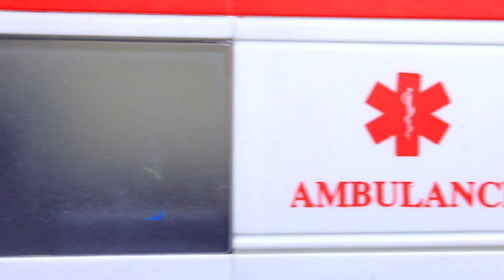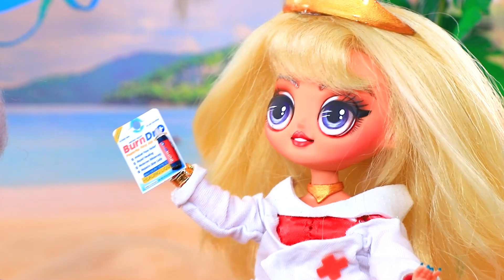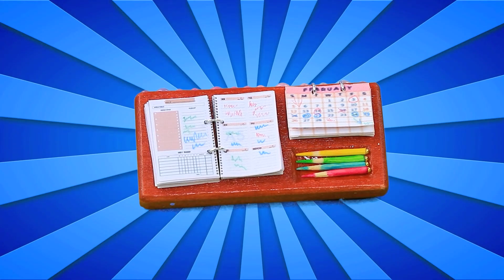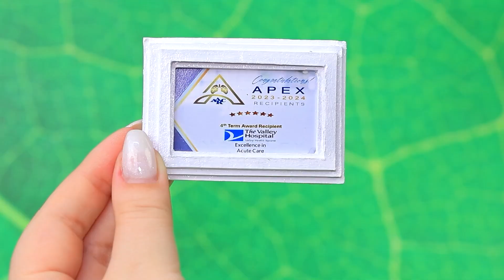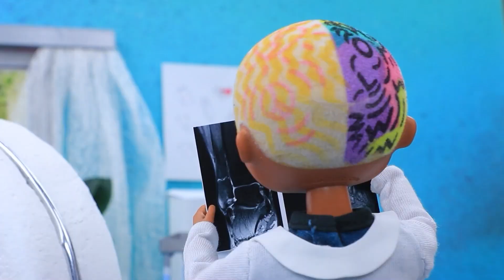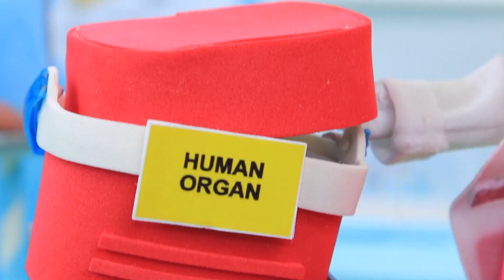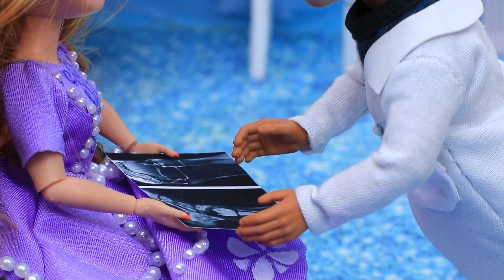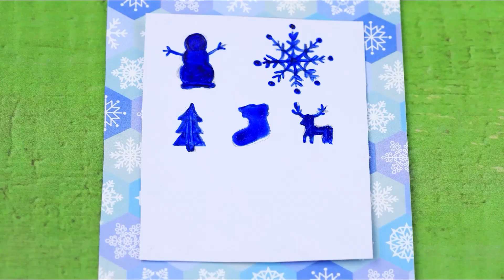Rumah Sakit Aurora Untuk Putri Disney / 30 Kreasi Boneka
Kakak Kaya vs Adik Bokek: It Takes Two | Aktifkan SEMUA pemberitahuan

Sofia tiba-tiba mendapati dirinya di rumah sakit! Dia sangat membutuhkan bantuan medis, dan di sini, dokter Aurora, Maleficent, dan Puss in Boots berkumpul untuk membantu penduduk kota, serta tentunya, membantu Sofia pulih lebih cepat. Ayo kita tonton bersama-sama di LaLiLu Land dan cari tahu keajaiban sihir dan medis yang mereka lakukan!

Alat dan bahan:
• pisau ATK
• set cat akrilik
• kuas cat
• gunting ATK
• pinset
• penggaris
• wadah plastik (tempat saus)
• cincin kayu
• tali
• spons busa
• sisal
• bungkus plastik
• lilin cetak
• kain kasa
• lem PVA
• busa polistiren
• label gambar, pola, dan nama
• manik-manik separuh
• manik-manik
• bahan suede ramah lingkungan
• benang dan jarum
• cincin perhiasan
• kabel
• kawat
• sedotan
• manik-manik
• ujung pena plastik
• mata mainan
• pompom
• busa polistiren
• cat kuku gel bening
• lampu paku
• manik-manik
• termo mosaik
• kawat
• paku bor
• karton tebal
• serbet
• engsel
• gagang dekoratif
• manik-manik kayu
• tusuk sate
• potongan kayu
• penusuk
• tusuk gigi
• spidol
• kertas busa
• lingkaran kayu
• lensa transparan
• pita satin